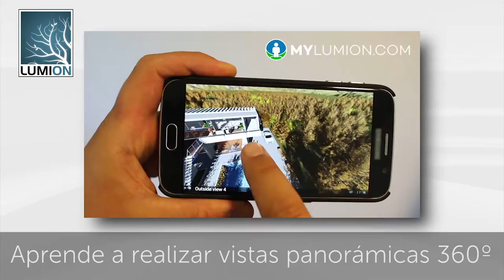Taller EUBIM 2016 - Lumion 6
EUBIM 2016
Los talleres prácticos tendrán lugar durante el jueves 19 de mayo 2016. Habrá un taller específico de Lumion, así que no dudes en inscribirte en este taller donde aprenderás como animar tus proyectos BIM en tiempo real con Lumion y podrás probar la realidad virtual en Lumion.